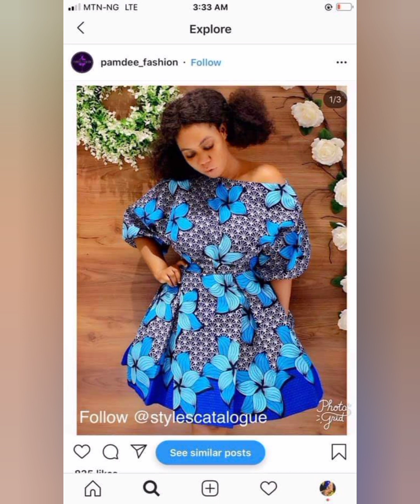Ankara fabric short designs gowns